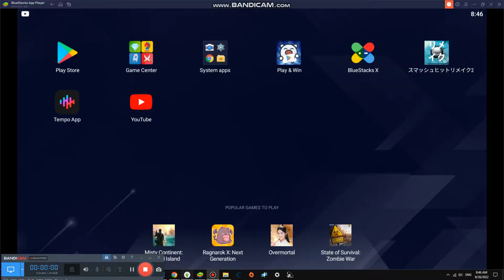Reading the Happy Tree Friends Books #2,898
Today we are reading all htf books to new fans and it was alot better now